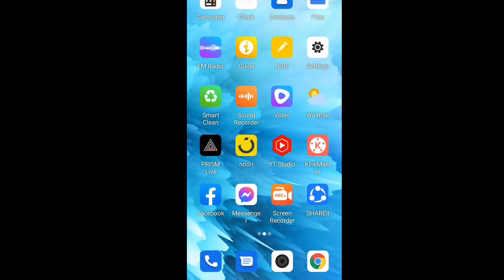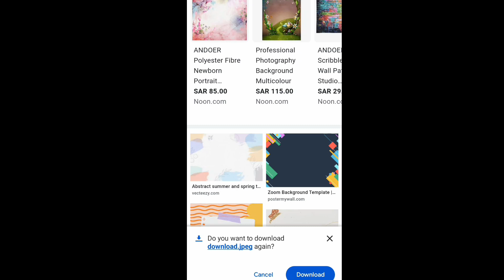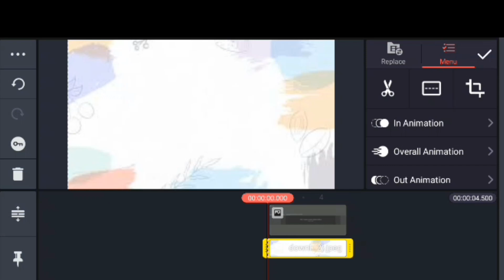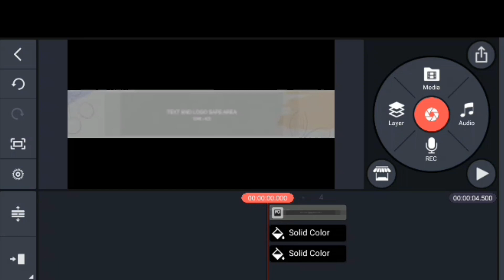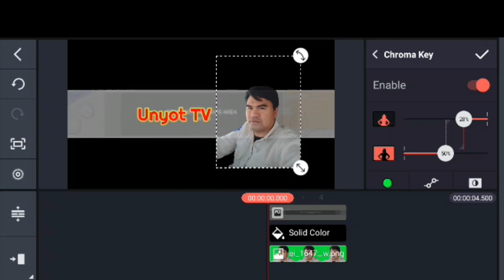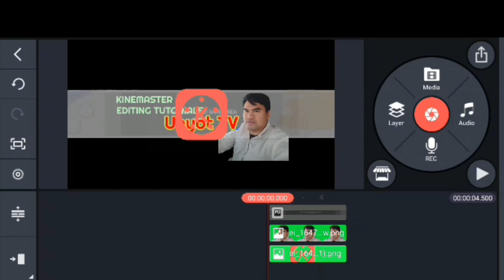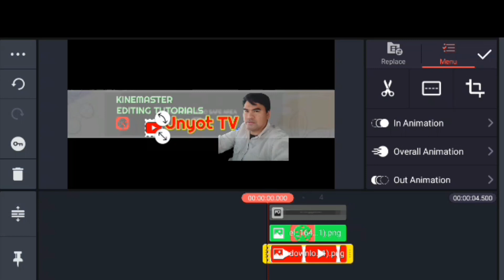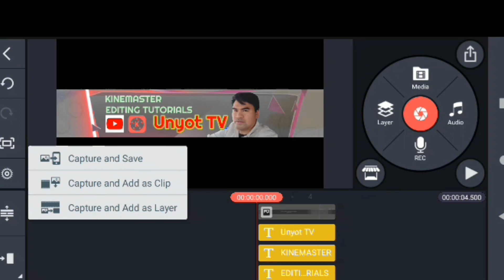YouTube Channel Banner | paano gawin gamit ang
Paggawa ng YouTube Channel Banner gamit Ang KINEMASTER.